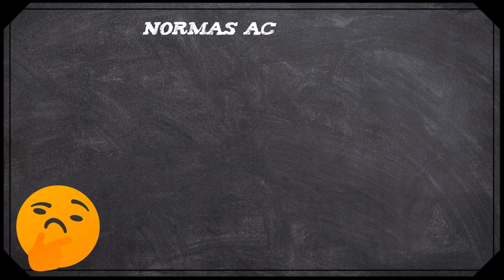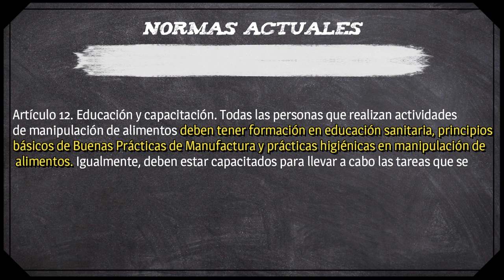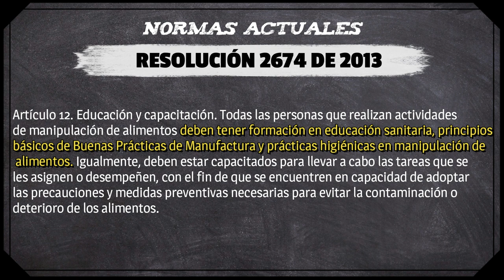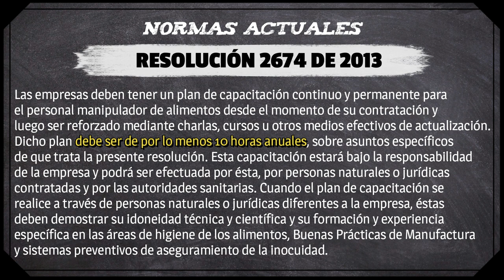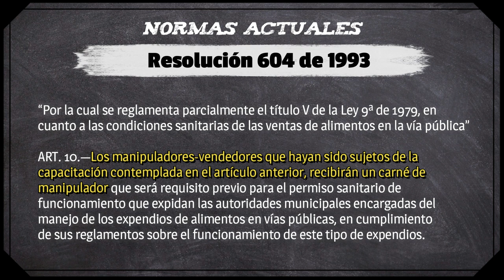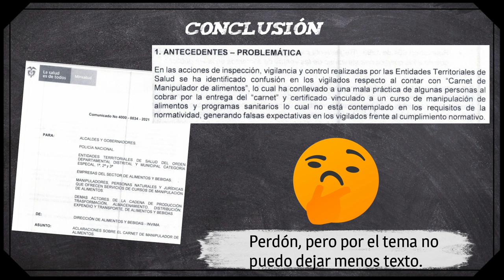Curso de manipulacion de alimentos Quien lo dicta y Como se certifica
En este video les explico por que no reciben un carnet de manipulación de alimentos cuando reciben un curso de manipulación de alimento y por que es importante desarrollar el plan de capacitación continua para una planta de procesamiento de alimentos.

00:53 NORMAS ACTUALES
02:30 RESOLUCIÓN 2674 DE 2013
05:08 RESOLUCIÓN 604 DE 1993
05:36 CONCLUSIÓN